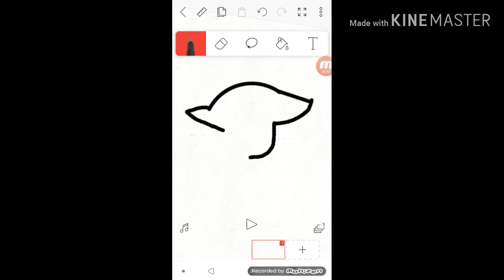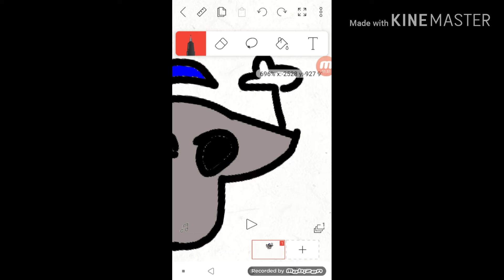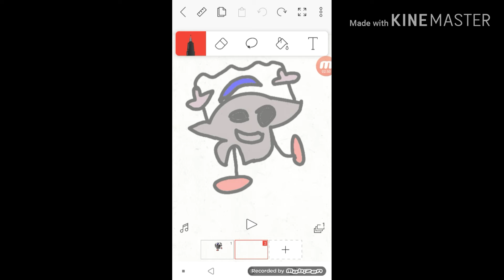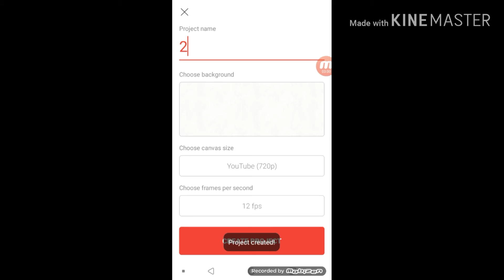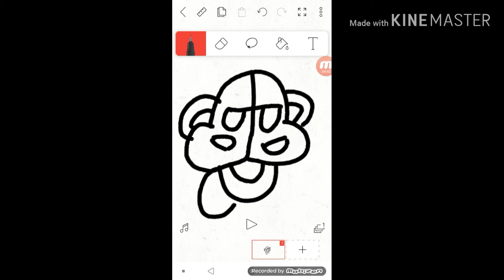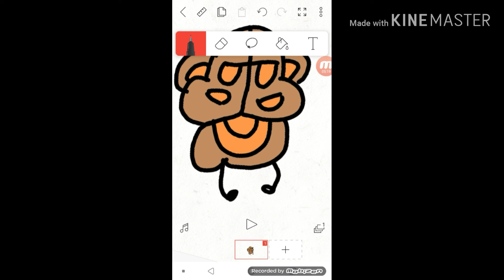Me Drawing 2 monsters